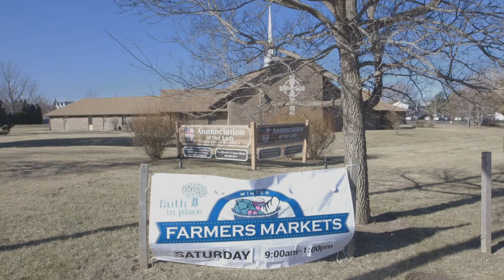2019: Growing Our First Green Teams in 2004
We went to Houses of Worship in our network and asked, "Who makes things work here? Who's the person the congregation follows?"